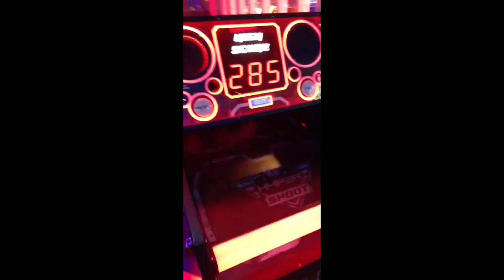VLOG|ARCADE NIGHT+SEAFOOD TRAY|LIFE 4 ANN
Hey guys and girls welcome back to another video...hubbie and I went on another date night...hope you enjoy!!!